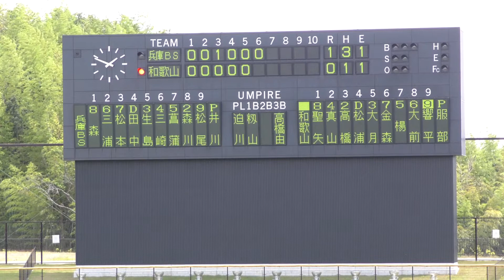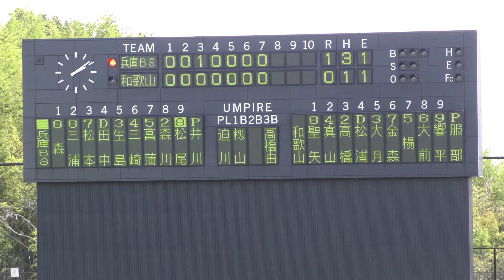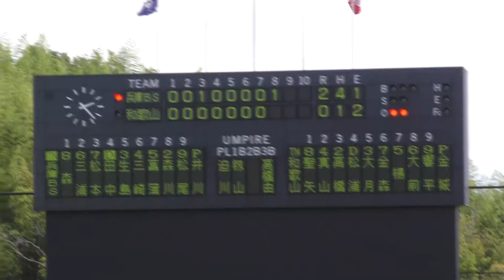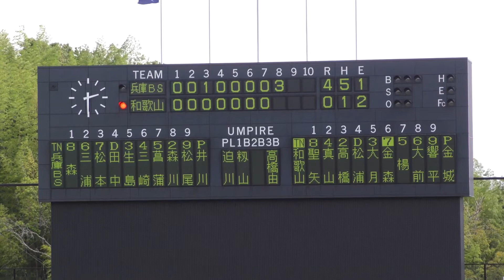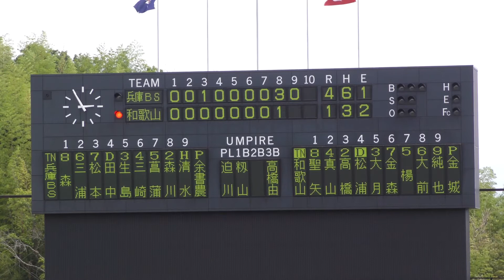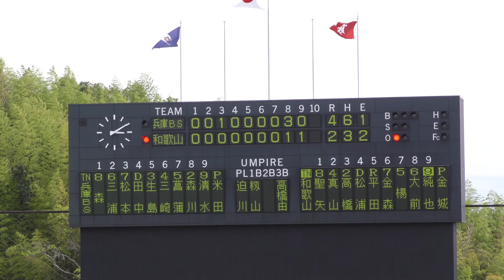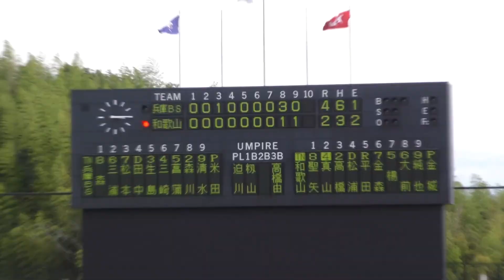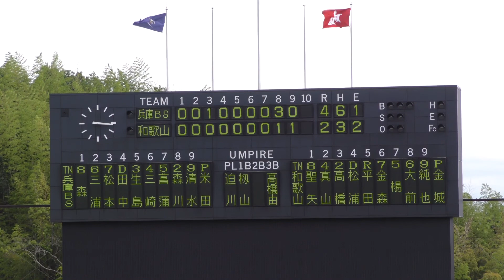2017BFL 和歌山×兵庫 第7回戦 井川慶投手先発 後半戦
20176.6 田辺スポーツパーク。和歌山ファイティングバーズ×兵庫ブルーサンダーズ　第7回戦。１回戦中止の振替。井川慶投手先発７試合め。６回～試合終了　各イニングノーカット